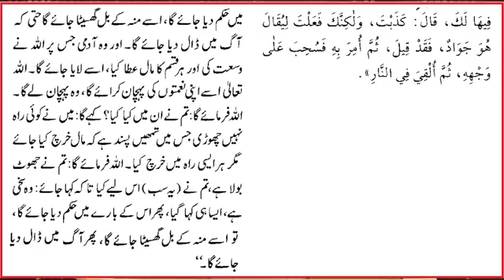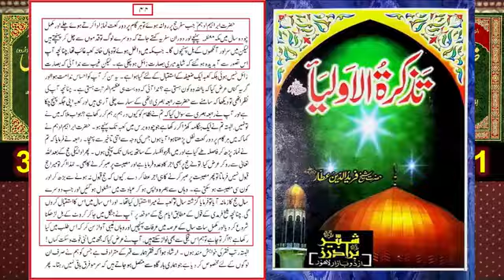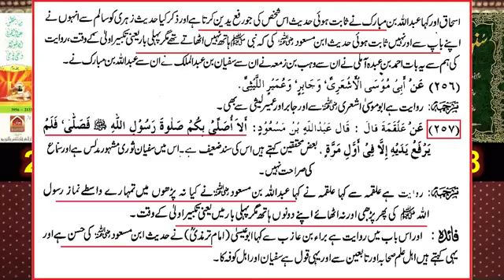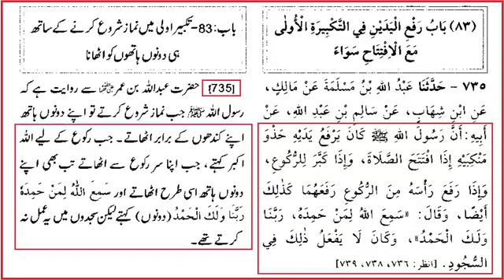Engineer Ki Mout K Bhad Kya Ho Ga ? Engineer Ki Zindagi Ki Mukamak Kahani Sunain || Noor e Haq